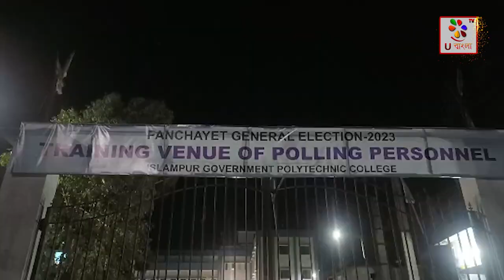Uttar Dinajpur : বহু জলঘোলার পর শেষমেশ ইসলামপুরে পৌঁছলো কেন্দ্রীয় বাহিনী। U Bangla TV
ত্রিস্তর পঞ্চায়েত নির্বাচনকে ঘিরে অশান্তি এড়াতে মোতায়েন করা হলো কেন্দ্রীয় বাহিনী। সূত্র মারফত জানা গিয়েছে, ছত্তিশগড়ের দুই কোম্পানী কেন্দ্রীয় বাহিনী ইসলামপুর এসে পৌঁছেছে। ইসলামপুরের পলিটেকনিক কলেজে রয়েছে কেন্দ্রীয় বাহিনীর দুই কোম্পানী জওয়ান। ইসলামপুর পৌঁছেই ইসলামপুর গ্রাম পঞ্চায়েতের বিভিন্ন এলাকায় রুটমার্চ করে কেন্দ্রীয় বাহিনীর জওয়ান। তবে কেন্দ্রীয় বাহিনীর রুটমার্চ ঘিরে বাসিন্দাদের মধ্যে মিশ্র প্রতিক্রিয়া দেখা গেল। যদিও কেন্দ্রীয় বাহিনীর মোতায়েনে কিছুটা হলেও ইসলামপুর জুড়ে স্বস্তির বাতাবরণ। newstoday newsvideo current_affairs panchayatelection uttardinajpur @ubanglatvofficial